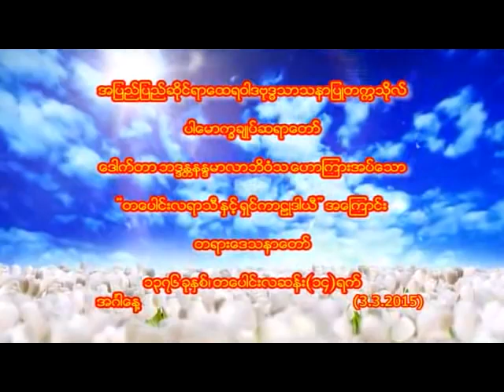တပေါင်းလ ရာသီ နှင့် ရှင်ကာဠုဒါယီ အကြောင်း (ပါမောက္ခချုပ် ဆရာတော် ဒေါက်တာ ဘဒ္ဒန္တ နန္ဒမာလာဘိဝံသ)